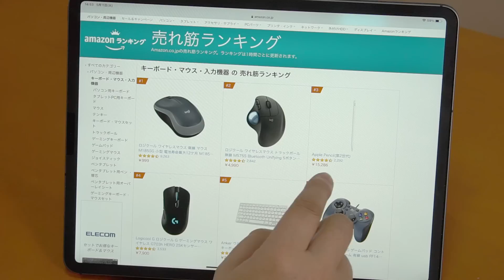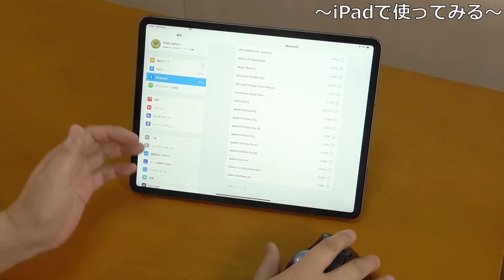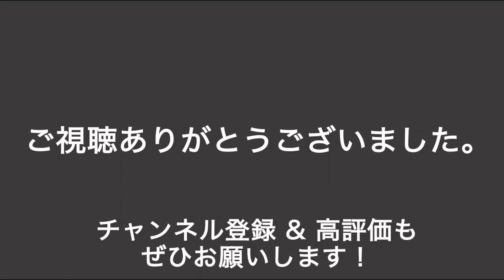【ランキング1位】マウスカテゴリーで人気1位のトラックボールを買ってみた！ロジクール ERGO M575Sをレビューします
なんと！　Amazonのマウスカテゴリーで人気1位という驚きのトラックボール。とっても良く売れてる理由を知るべく、実際に買ってみました。確かにこの価格ならありですね。
●テレワークの本が出ました
●プレゼンの本が新登場しました！